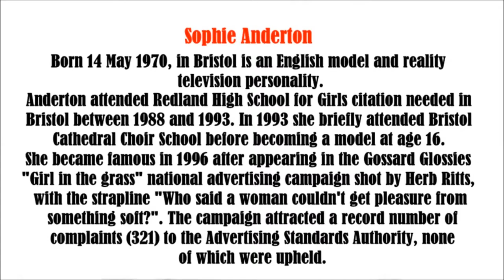Sophie Anderton / Please Subscibe...video slide show, 1_31_2019.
Sophie Louise Anderton, (born 14 May 1977 in Bristol, England) is an English model and reality television personality. Her modelling career included a campaign for Gossard bras in 1996, and later included appearances for a range of other brands. Since 2000 she has also appeared in television programmes including I'm a Celebrity...Get Me Out of Here! and Celebrity Big Brother. In 2004, Anderton was a contestant on the fourth series of ITV's I'm a Celebrity...Get Me Out of Here!. She appeared in the TV series Simply the Best and a celebrity edition of the UK version of Fear Factor. In 2005, she appeared on the programme Cold Turkey, which documented her attempts to quit smoking cigarettes, she later became a representative for a smoking cessation program called QS7D (Quit Smoking in 7 Days) In 2006, Anderton was a contestant on ITV's Love Island. In the same year, she appeared on Sky1's Cirque de Celebrité but withdrew after sustaining ligament damage. In August 2013, Anderton became a housemate on the twelfth series of Celebrity Big Brother.She was eliminated from competition in an episode that aired on 3 September 2013.